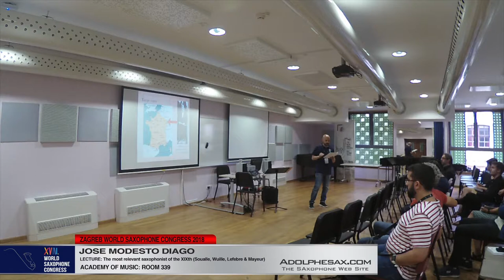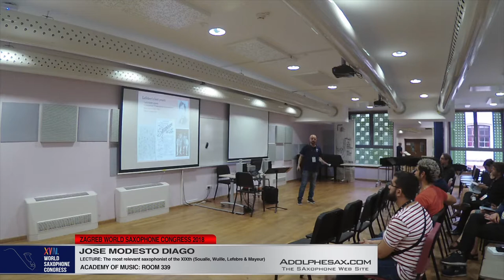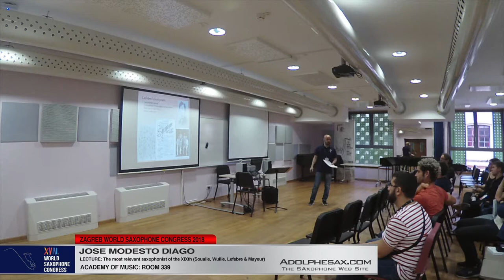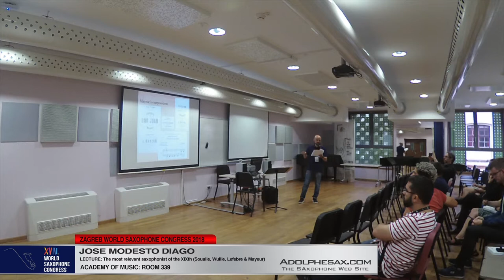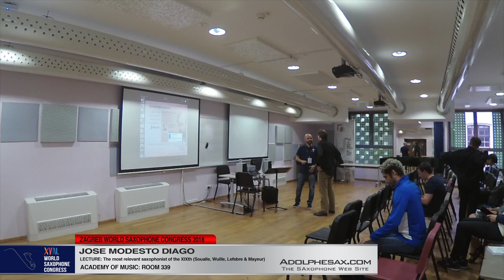LECTURE: The most relevant saxophonist of the XIXth Jose Modesto Diago XVIII World Sax Congress